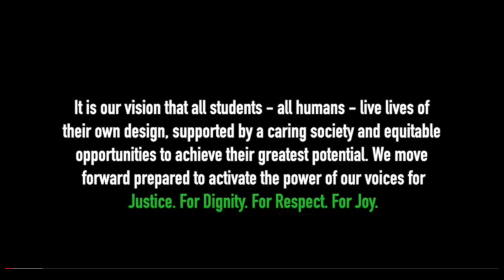Books with Brothers - Julián is a Mermaid, by Jessica Love. Read by Kwaku Aning